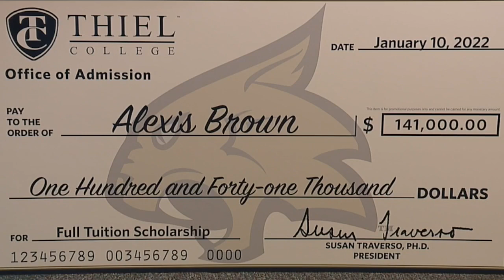West Geauga High School senior gets surprise visit, full scholarship from Thiel College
A West Geauga High School senior got the surprise of a lifetime on Monday at school.